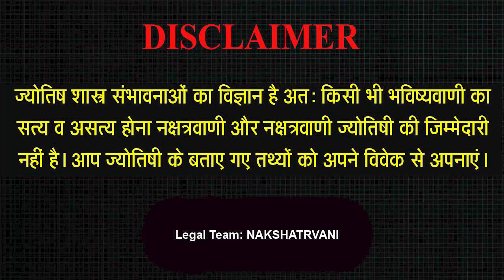07 AUG AAJ KA RASHIFAL | आज का राशिफल | Dainik Rashifal | Aries To Pisces Today Horoscope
07 AUG 2022 - AAJ KA RASHIFAL | आज का राशिफल | Dainik Rashifal | Aries To Pisces Today Horoscope

Aaj ka rashifal 07 Aug 2022 Wednesday Aries to Pisces today horoscope in Hindi. Aaj Ka Rashifal, Aug 07, 2022 को शुभ मुहूर्त और उपाय | Bhavishyavani with Astro Mohan Jee. AAJ KA RASHIFAL | 07 Aug आज का राशिफल | Daily Horoscope 2022 | मेष से मीन | Mohan Jee. 07 Aug 2022 | Mohan Jee की भविष्यवाणी | Nakshatravani. 07 अगस्त गुरुपूर्णिमा महा स्पेशल प्रयोग Aaj Ka Rashifal Aajkarashifal nakshatravani horoscope | 07 AUGUST 2022 AAJ KA RASHIFAL आज का राशिफल | मेष से मीन | Daily Horoscope | Mohan Jee Rashifal. 07 Aug 2022 |Aaj Ka Rashifal |पूर्व एवं पुनर्जन्म सम्बंधित तथ्य | इस जन्म में पुरुष तो अगले जन्म...